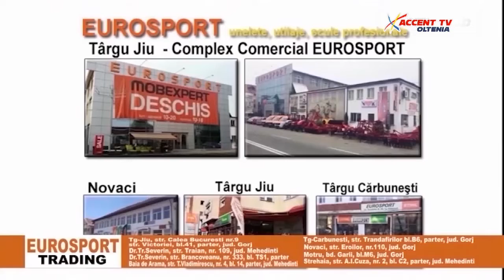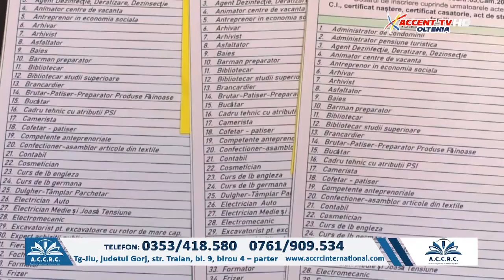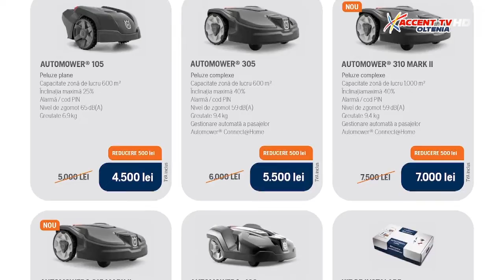Statul de Drept 16 mai 2022 Matei Catrinoiu